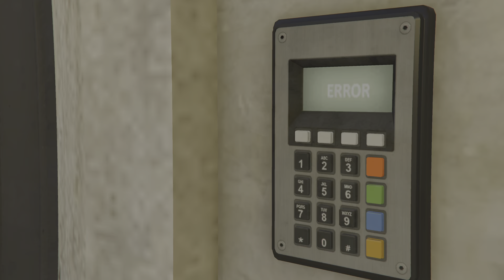Velum & guard uniforms - Cayo Perico solo